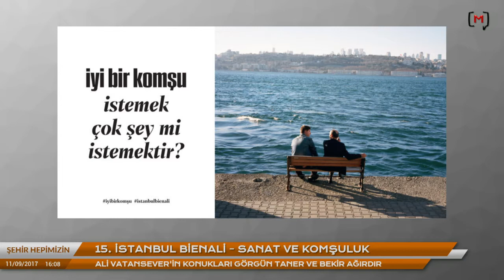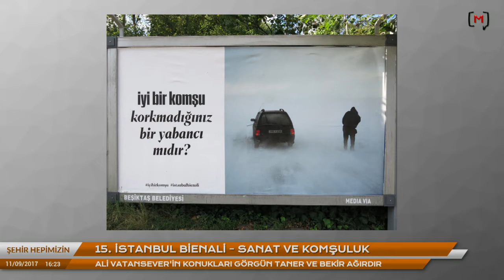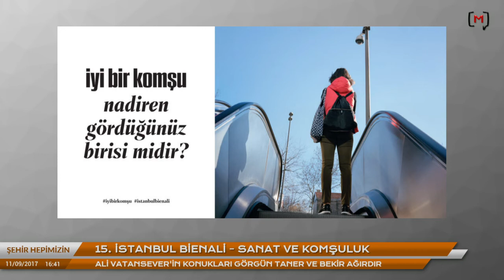-Şehir Hepimizin: 15. İstanbul Bienali - Sanat ve komşuluk. Görgün Taner ve Bekir Ağırdır ile